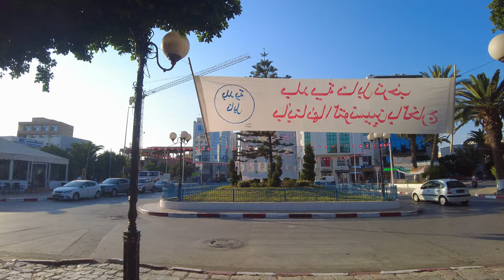Nabeul/نابل Coastal city Walking Tour in Tunisia【4K HD – 60fps】🇹🇳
Walk with me through the city of Nabeul, on the eastern cost of Tunisia.

- - - VIDEO DESCRIPTION - - -
This video has been filmed in 4k, 60 fps using the DJI Pocket 2. The camera:

Nabeul (/ˈnæbəl/; Arabic: نابل Nābil), is a coastal town located in northeastern Tunisia, on the south coast of the Cape Bon peninsula and surrounded by the Mediterranean Sea on both sides. It is the first seaside resort[1] in Tunisia. It is known for its agricultural riches and its touristic potentials. The city had a population of 73,128 as of the 2014 census.
Nabeul's modern economy is based primarily on tourism. The most famous hotels are mainly located at the seaside. The most known tourist resorts in Nabeul include the Roman archaeological site of Neapolis (positioned 2 kilometres away from downtown), the archaeological museum which offers ceramic and Punic statues dating back to the seventh century BC and an important collection of Roman mosaics proceeded from sites of the region.
Souk El Balgha is considered one of the most ancient and special souks in the region of Nabeul. It was dedicated to fabricating and selling the "balgha" heelless slippers made from leather. Souk Haddada is devoted for sheet metal workers. Souk Ezzit is where the traders sold the oil. The weekly Souk that takes place every Friday attracts many tourists and locals. The Medina of Nabeul can be accessed through many doors: Beb Blad, the main entry, Beb el Zaouia and Beb el Khoukha.
Source: wikipedia

Timestamps:
0:00 The beach – Corniche
4:22 Mongi Slim street
7:35 Habib Bourguiba avenue
13:40 Nabeul centre
17:47 Medina and souk
24:44 Grand Mosque of Nabeul / الجامع الكبير في نابل
31:28 Avenue Habib Tameur
34:11 Roundabout les orangés

This video has been filmed in 4k, 60 fps using the DJI pocket 2.

- - - HOW TO ENJOY THIS VIDEO- - -
You can also enjoy the ambient city sounds / soundscape as background while working or studying. I know I relax listening to/ watching relaxing walks and walking tours instead of ASMR.
I advise you to watch the playlists on the channel where you can watch multiple walks from the same country.

That will help me make more videos like this
▸ Relaxing shaves and massages on my second shannel: @Shaves And Massages